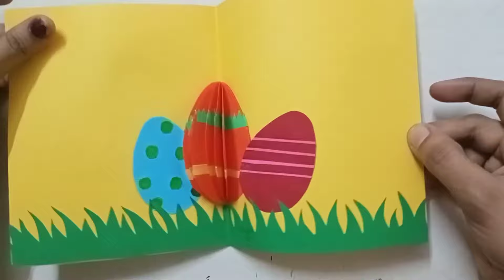Easter Egg Card Making | Easter Cards | Easter craft ideas | Easter Crafts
Topic covered:-
Origami paper craft
Origami easy
5 minute craft for school
Origami crafts for kids
Craft with paper
easter cards
easter cards ideas
easter card
easter card ideas
easter cards to make
easter egg card
easter egg craft ideas
how to make a easter card
diy easter cards
easter egg card making
happy easter card
how to make an easter card
making easter cards
3d easter cards
diy easter cards easy
easter art
easter card making ideas
easter origami
how to make easter card
card making
easter crafts with paper
easy easter card
homemade easter cards

easy easter crafts for kids
felicitari de pasti
handmade easter cards
how to draw easter cards
how to make easter cards step b..
how to make easter egg with pa..
how to make easter eggs with pa..
kids easter crafts
origami easter
origami easter basket